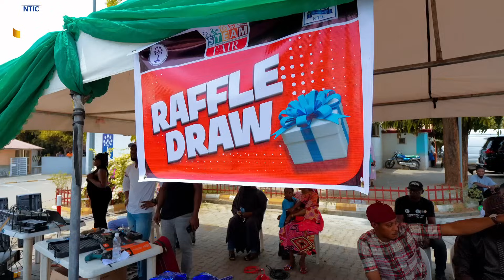The Joy of NTIC STEAM Fair 2024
The NTIC STEAM Fair is a vibrant and innovative event organized by the NTIC that aims to inspire and engage students in the fields of Science, Technology, Engineering, Arts, and Mathematics (STEAM).✨✨

The fair was attended by over 1000 students from over 50 schools in Abuja, as well as distinguished dignitaries from Federal Ministry for Sports Development, Federal Ministry for Education, Ministry of Science and Technology and Secretary to Education and National Mathematical Center; parents, school administrators, and representatives in the technology and art industry were at the fair.🎉🎉

NTIC, The Right Environment for Learning,